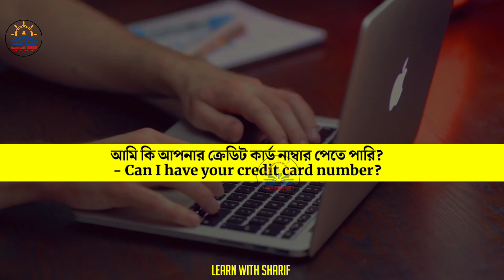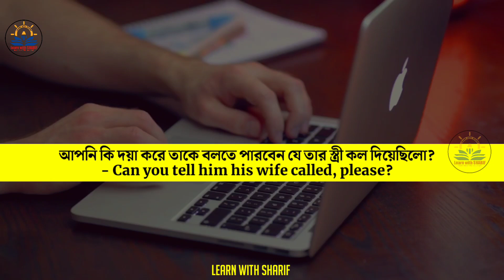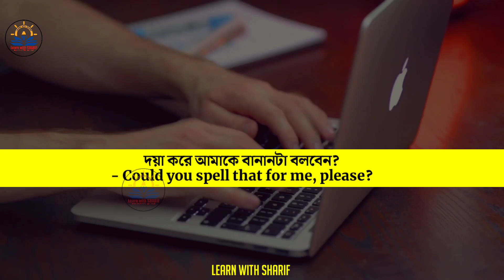ইংরেজীতে প্রশ্ন করার সহজ কৌশল | Most Common daily Use English Sentences | Learn with Sharif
Best Common daily Use English Sentences by Learn with Sharif
Learn English Speaking Practice | ইংরেজি শেখার সহজ উপায় | Most Common daily use english sentences Learn English Practice Speaking

Hello🙏 everyone,
In this Video i discussed Spoken English sentences for Daily use, most common english sentences used in daily life | ইংরেজী শেখার সহজ উপায় | English Speaking| Learn with Sharif
some basic english sentences used in daily life
Most Common English expressions and daily use english sentences|English Speaking Practice in Bengali.

english listening and speaking practice learn while you sleep
simple english conversation practice learn basic english speaking. english listening and speaking practice learn while you sleep. learn english practice speaking.

সম্মানিত ভিউয়ার্স আপনি চাইলে আমাদের সাথে ফেসবুকে জয়েন হতে পারেন💙
ধন্যবাদ 💖
ভালবাসা নিরন্তর ♥️